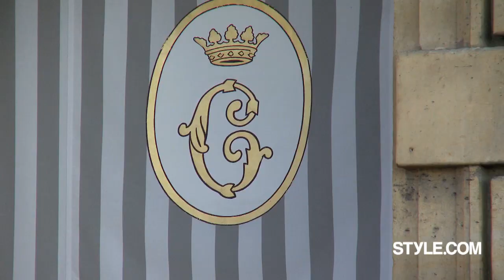Fashion Show - Balenciaga: Fall 2011 Ready-to-Wear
Runway, backstage, and front-row footage from the Paris show.  Visit Style.com for more runway shows, fashion trends, shopping guides, and news about models and designers.

Starring: Nicolas Ghesquière